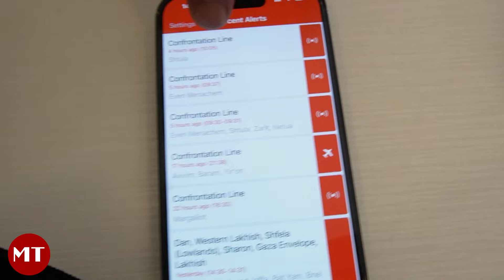Gazze'de savaşı yakından takip eden gazeteciler anlattı! I Filistin - İsrail I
tv100 ekibinden Muhabir Levent Albayrak ve Kameraman Gökhan Sarkut, İsrail - Filistin savaşının tam ortasında geçirdiği zor anları anlattı. Ben Oradayken  2. bölümü ile sizlerle.